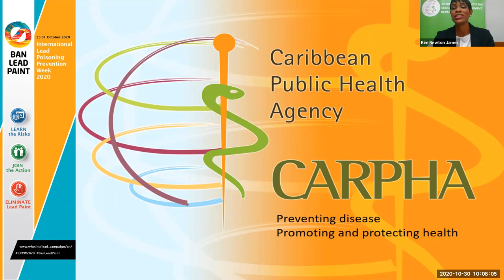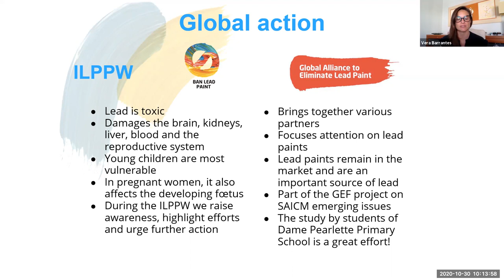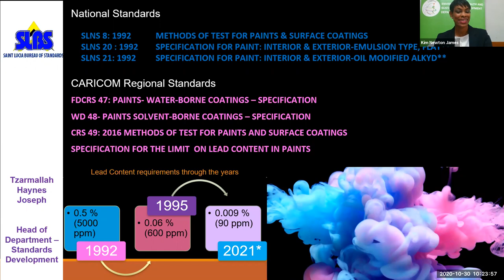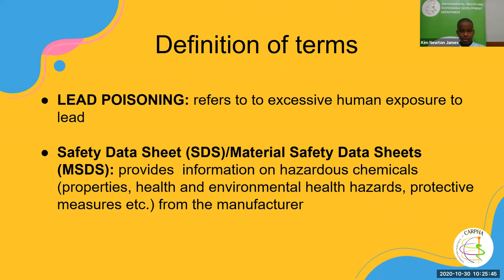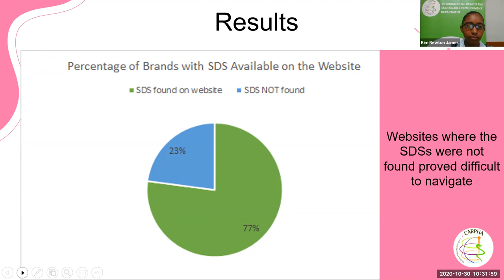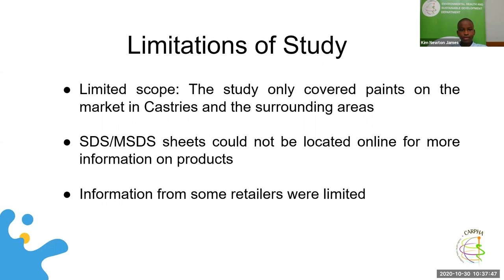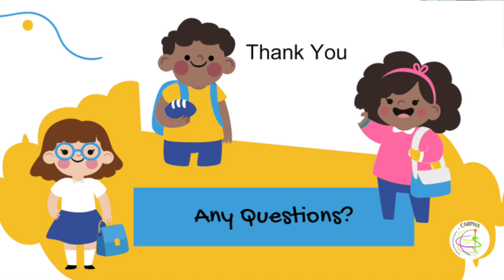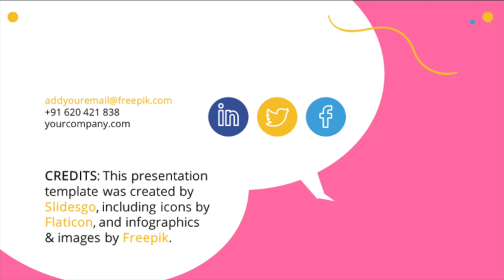International Lead Poisonings Prevention Week Student Webinar